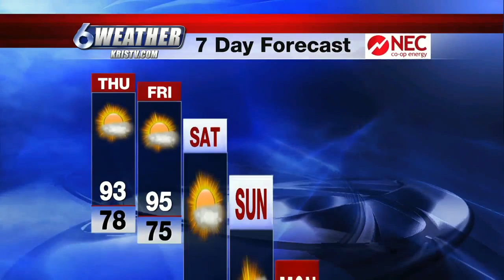Weather - Dale Nelson - 10pm 6/26/19